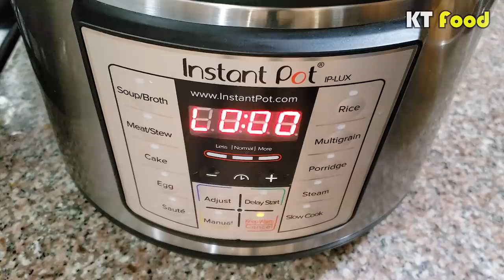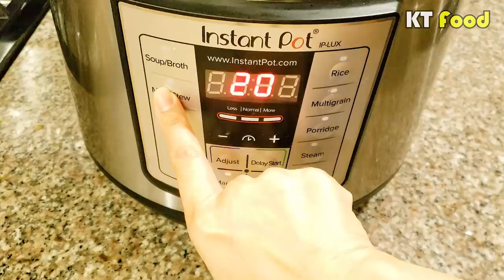Thịt Kho Tàu Instant Pot - Thịt Kho Trứng Cấp Tốc | Caramelized Pork Belly - KT Food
Thịt Kho Tàu/ Thịt Kho Trứng là món ăn quen thuộc của người Việt Nam... Mỗi Tết đến là nhà nhà đều không thể thiếu món này... Nhờ có Instant Pot mà mình không còn phải lo canh lửa hay nấu thịt kho tàu 8 tiếng nữa, mà chỉ nấu trong vòng 1 tiếng là có ăn ngay nè!

Miếng thịt kho thơm lừng, mềm rục và béo ngậy quyện lẫn sự dai, bùi của trứng sẽ kích thích vị giác của mọi thành viên trong gia đình bạn.
Thịt kho nước dừa hột vịt là món ăn rất được ưa chuộng trong bữa cơm hàng ngày hay vào dịp Tết. Món ăn ngon, đậm đà, béo ngậy được dùng ăn chung với cơm trắng rất tuyệt. Hay mình cuốn với bánh tráng và dưa giá, dưa chua là tuyệt vời phải không các bạn...Mình cùng nhau vào bếp nấu món ăn cực ngon này cho gia đình và bạn bè nhé!

Luộc thịt với gừng, củ hành, rượu nấu ăn, muối, tiêu cho thịt thơm

Dùng nồi Instant Pot 8 quarts

Instant Pot:
LUX Model
DUO Model

Nếu có thắc mắc gì xin để comment phía dưới nha!

Cheer!